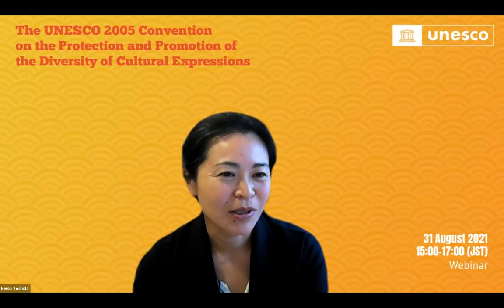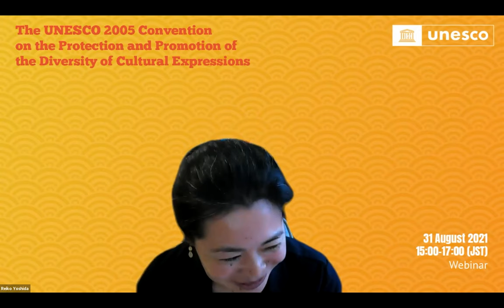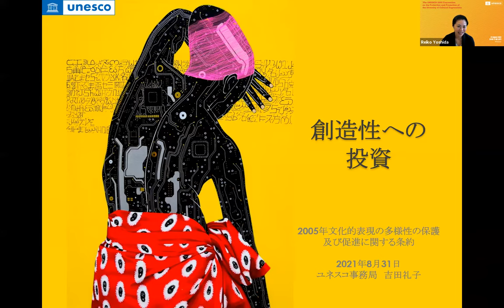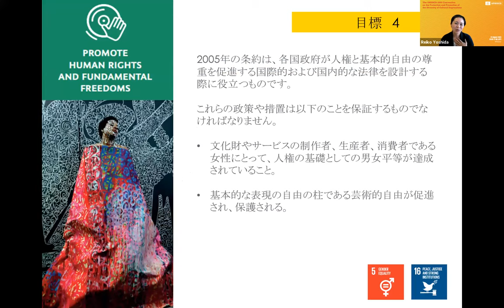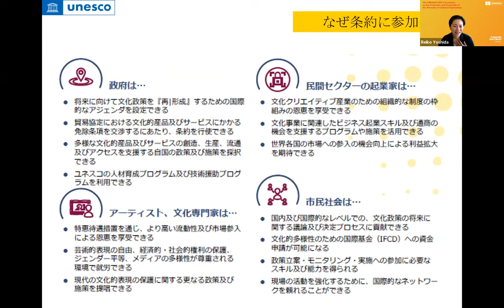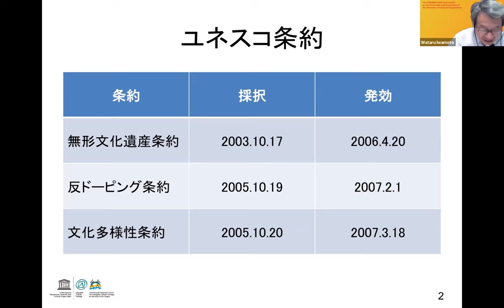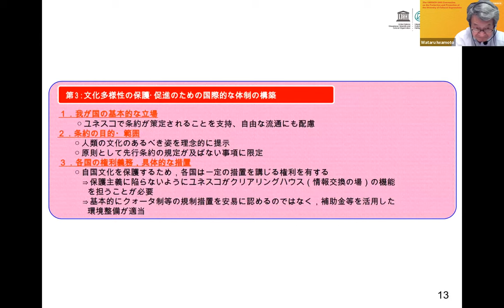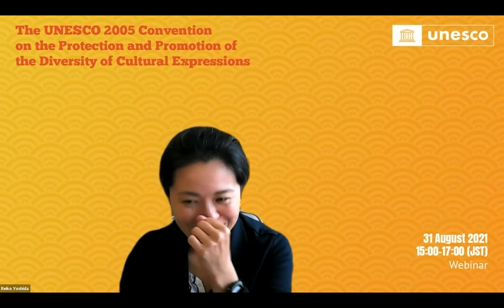ユネスコ文化的表現の多様性の保護及び促進に関する条約 （文化多様性条約）2021年8月31日 ウェビナー UNESCO 2005 Convention Webinar 31 August, 2021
「ユネスコ文化的表現の多様性の保護及び促進に関する条約」ウェビナー

開会挨拶：ユネスコ北京事務所所長シャバス・カーン
基調講演：第8代ユネスコ事務局長 松浦晃一郎氏
セッション I：ユネスコ本部文化的表現の多様性の保護及び促進に関する条約事務局プログラム・ステークホルダー・アウトリーチ・ユニット・ヘッド  吉田礼子氏
セッション II： 独立行政法人国立文化財機構 アジア太平洋無形文化遺産研究センター（IRCI）所長（ユネスコカテゴリーIIセンター）岩本渉氏
モデレーター：ユネスコ北京事務所 文化プログラム担当官ヒマルチュリ・グルング、
ユネスコ文化的表現の多様性の保護及び促進に関する条約エキスパートファシリティメンバー坪井ひろ子

[ 開催日時 ] 2021年8月31日（火） 15:00 - 17:00
[ 言語 ] 日本語
[ 協力 ] ユネスコ本部文化的表現の多様性の保護及び促進に関する条約事務局およびユネスコ文化的表現の多様性の保護及び促進に関する条約エキスパートファシリティメンバー
Webinar: The UNESCO 2005 Convention on the Protection and Promotion of the Diversity of Cultural Expressions

Opening remark: Prof. Shahbaz Khan, Director, UNESCO Beijing Office
Keynote lecture: Dr. Koichiro MATSUURA, the 8th Director-General of UNESCO
Session I: Ms. Reiko Yoshida, Head of the Programmes and Stakeholders Outreach Unit, 2005 Convention Secretariat, UNESCO/HQs
Session II: Mr. Wataru IWAMOTO, Director - General, International Research Centre for Intangible Cultural Heritage in the Asia-Pacific Region (IRCI) (UNESCO Category 2 Centre), National Institutes for Cultural Heritage
Moderators: Ms. Himalchuli Gurung, Programme Specialist for Culture, UNESCO Beijing Office, Ms. Hiroko Tsuboi-Friedman, UNESCO Expert Facility member of the 2005 Convention on the Protection and Promotion of the Diversity of Cultural Expressions

Date and Time: Tuesday 31 August 2021 15:00-17:00 (JST)
Language: Japanese
Organizer: UNESCO Beijing Office in cooperation with the Secretariat of the UNESCO 2005
Convention on the Protection and Promotion of the Diversity of Cultural Expressions and Expert Facility member